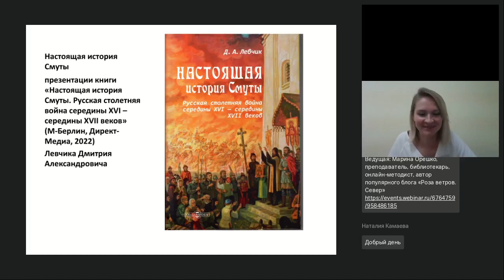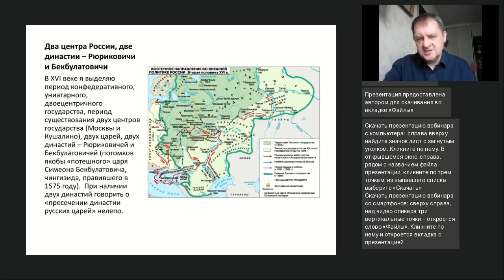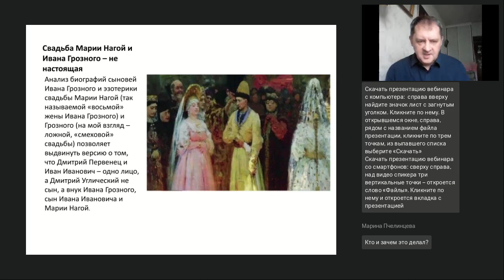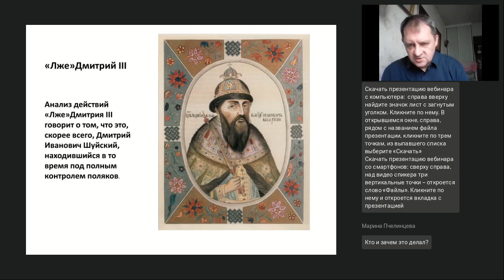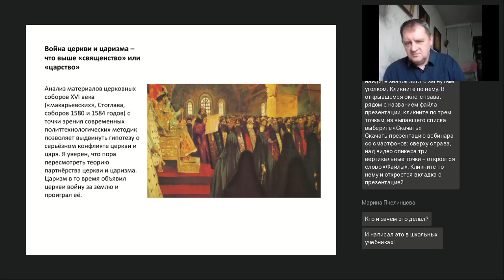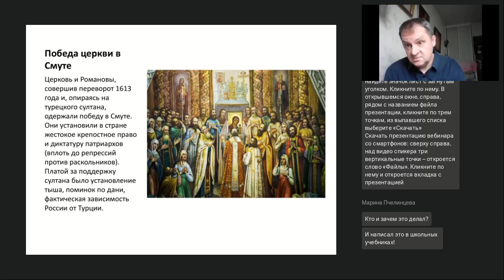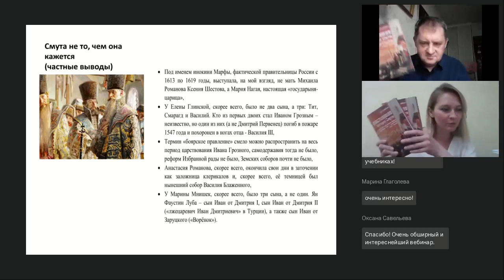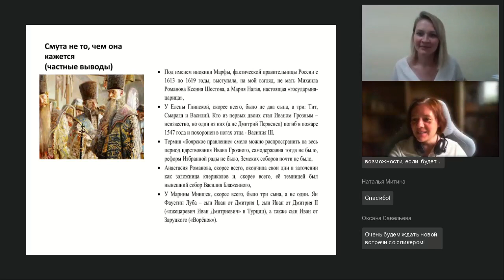История Смуты А царь то настоящий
Вебинар
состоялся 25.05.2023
Ведущий вебинара:
Дмитрий Левчик, д.и.н., автор более ста научных публикаций и множества публицистических статей

На вебинаре мы обсудим с автором книги «Настоящая история Смуты» Дмитрием Александровичем Левчиком новую концепцию Смуты: Кто написал «историю» Смуты; Династические войны Смутного времени, а также были ли лже-цари настоящими. История теперь не будет прежней...